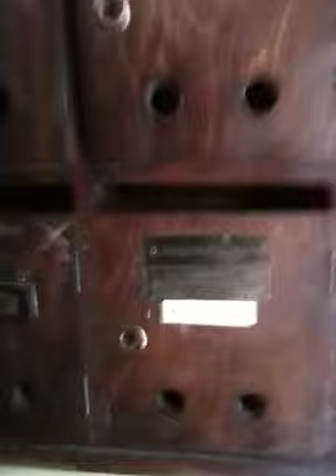Dospat 16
This is where I grew as a child in Bulgaria.